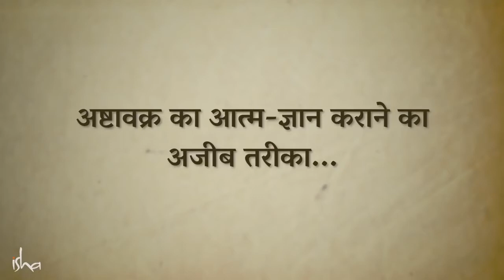गुरु पूर्णिमा विशेष 2020 : अष्टावक्र का आत्म-ज्ञान कराने का अजीब तरीका | Rishi Ashtavakra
Guru Purnima 2020: सद्‌गुरु हमें वो कहानी बता रहे हैं जब राजा जनक ने शारीरिक विकलांगताओं वाले अष्टावक्र के रूप में अपने गुरु को पाया था, और साथ ही उस विचित्र तरीके के बारे में बता रहे हैं, जिससे उन्होंने आत्मज्ञान पाया था।

This video is all about गुरु पूर्णिमा विशेष : अष्टावक्र का आत्म-ज्ञान कराने का अजीब तरीका